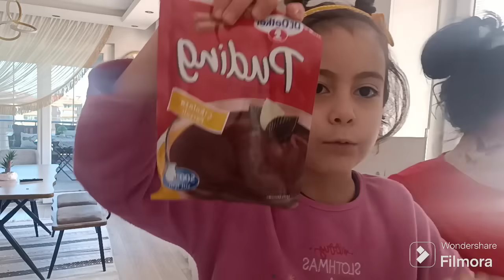AİLECE ABİMLERİ ZİYARET MİSAFİRLERİMİZ HOŞ GELDİNE GİTTİK